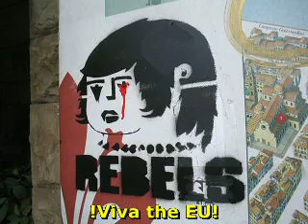Europe in Photos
Here's the first of many Travel vlogs taken during a 4 month period all over Europe. Later, more informative videos for each country/city visited will be added. Song: Green Day's "She's a Rebel"